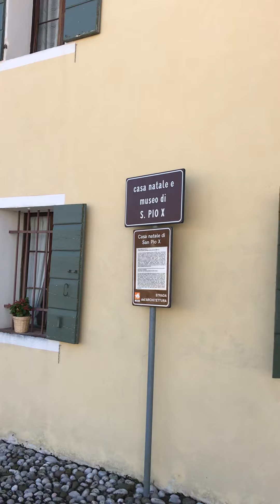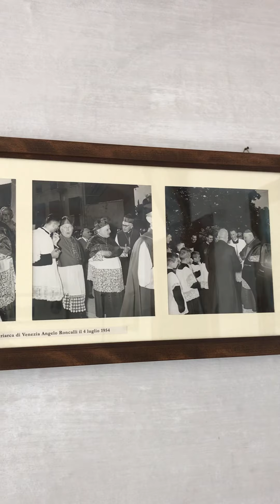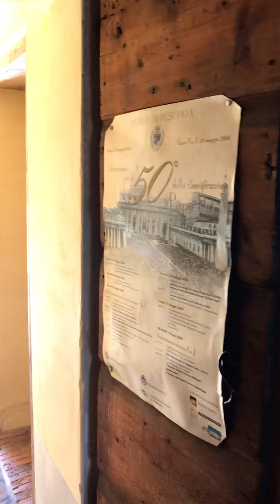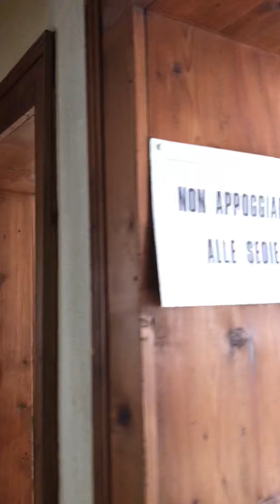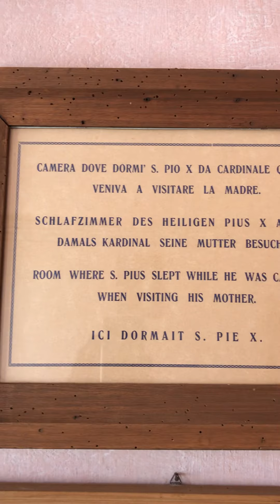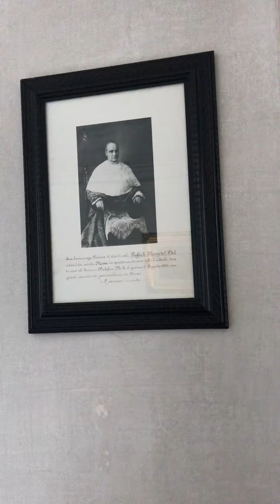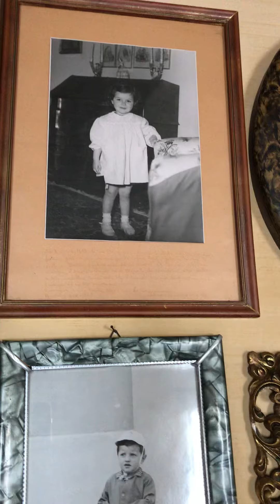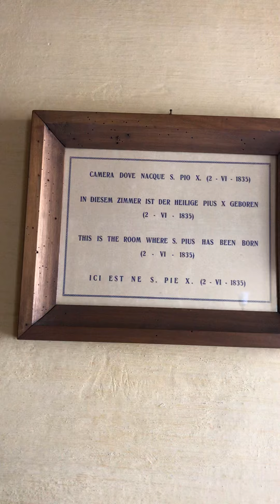Home of St. Pope Pius X in Riese near Castelfranco, Italy.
വിശുദ്ധ പത്താം പീയൂസ്സ് മാർപ്പാപ്പയുടെ ഭാവനമാണിത്. കാസ്റ്റൽഫ്രാങ്കോ എന്ന സിറ്റിക്കടുത്ത് ഉള്ള റിയെസ്സേ എന്ന ഇറ്റലിയിലെ ഗ്രാമമാണിത്. പാദുവയിൽ നിന്ന് ഏകദേശം 30 കിലോമീറ്ററിൽ താഴെ ഒരുമണിക്കൂർ ദൂരം. വെനീസ്സിൽ നിന്നും തുല്ല്യ അകലം.